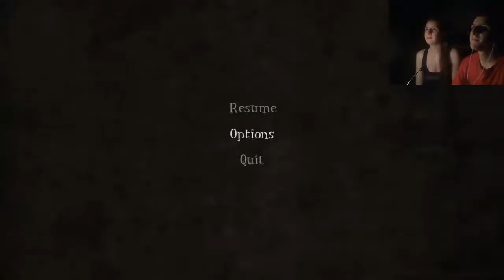Among The Sleep (Demo) - Volviendo a ser bebés...